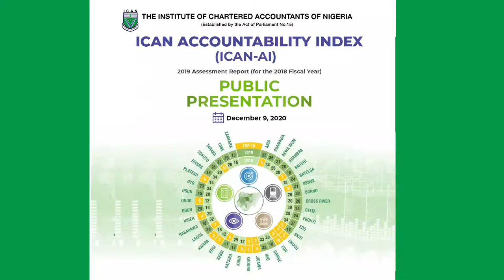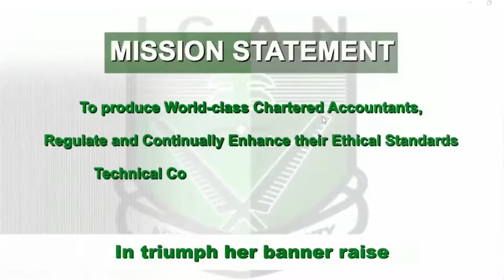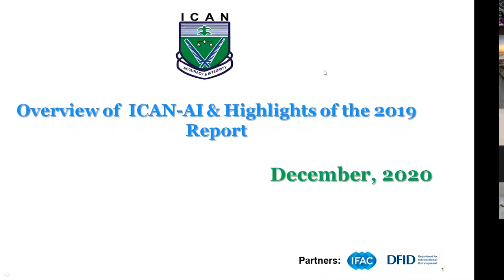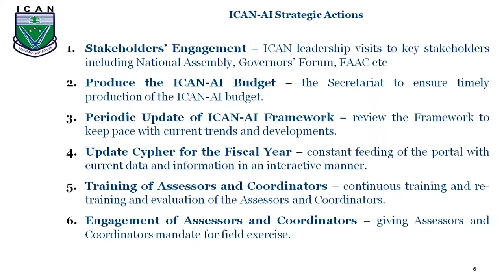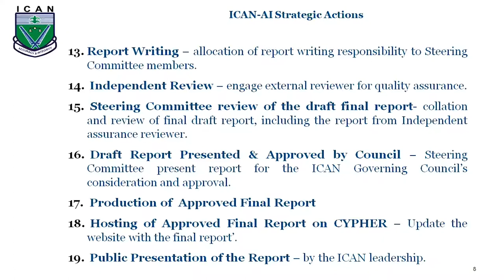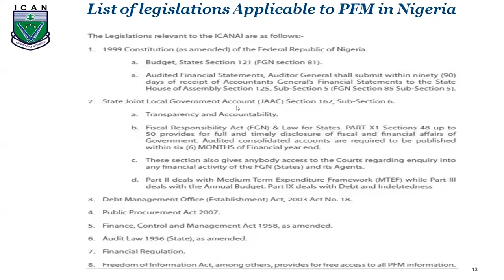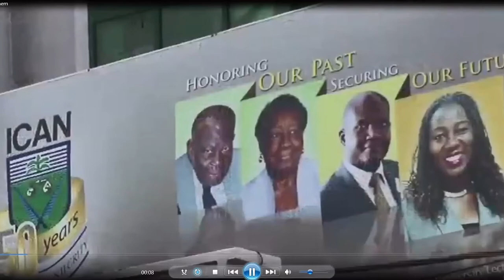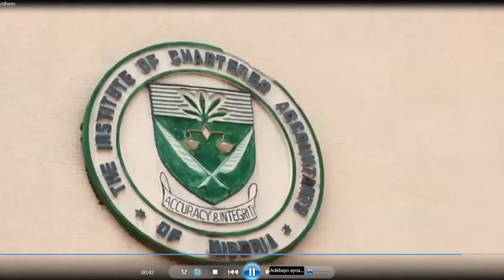ICAN ACCOUNTABILITY INDEX PUBLIC PRESENTATION